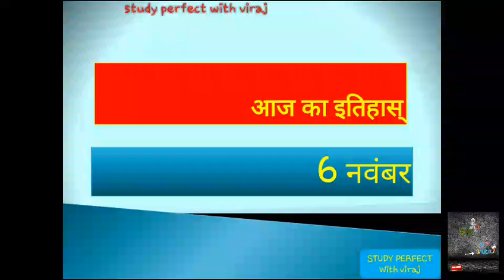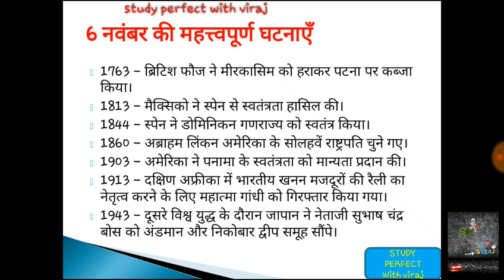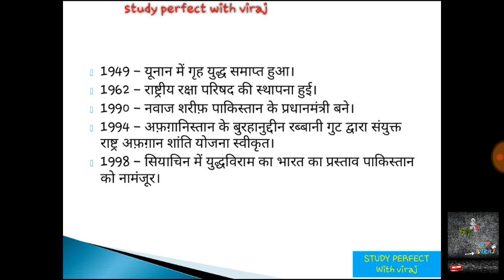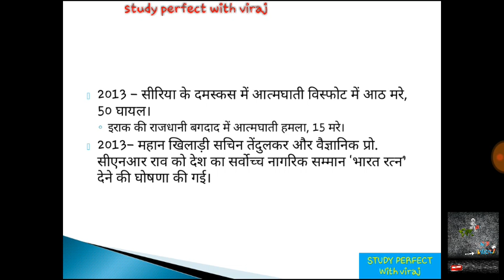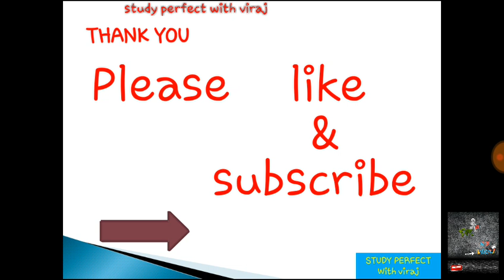आज का इतिहास 6 नवम्बर / aaj ka itihas today history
इस वीडियो में 6 नवम्बर को जो घटना हुए उस बारे में  बताया गया था जिस से आपका ज्ञान बढे। अगर वीडियो अच्छा लगा तो लाइक करना न भूले। वीडियो देखने केलिए धन्यावाद

हेलो दोस्तों हमारे channel  पर आपको स्टडी के वीडियो रोज़ मिलेंगे और आपको स्टडी tips  भी मिलेगी और कैसे बुक पड़ते है और RPSC  AND UPSC  के पाठ्क्रम  को कैसे आसानी से पूरा करे।